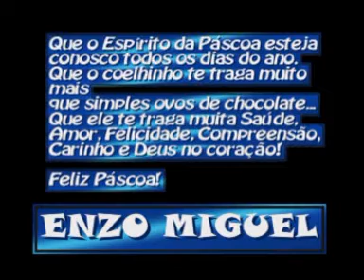Páscoa de Enzo Miguel.mpg